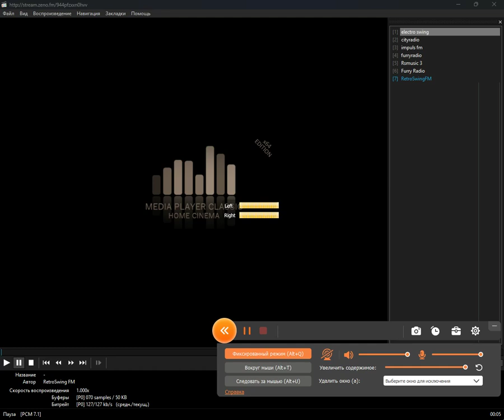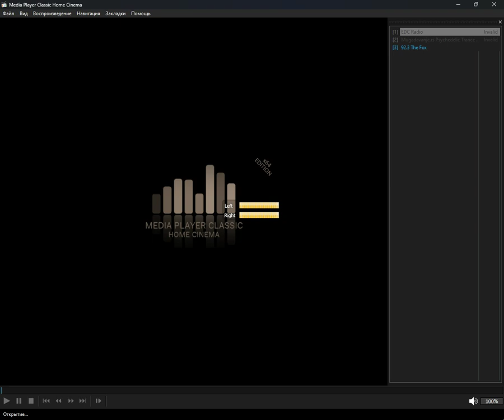+merged+ - electro_trance (Media Player Classic Home Cinema) (18.10.2024)